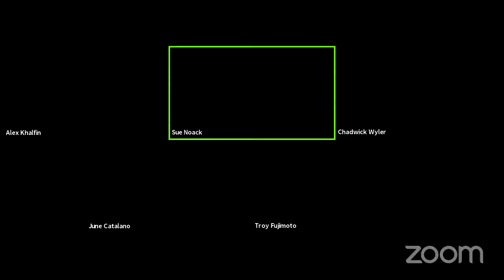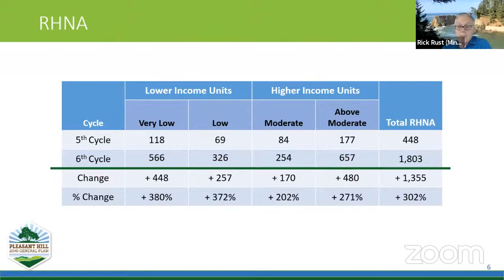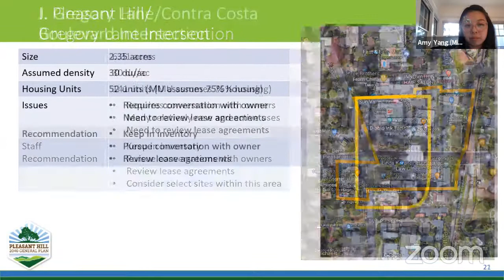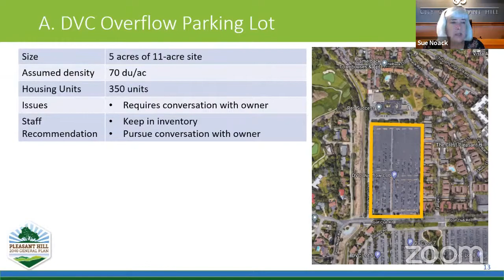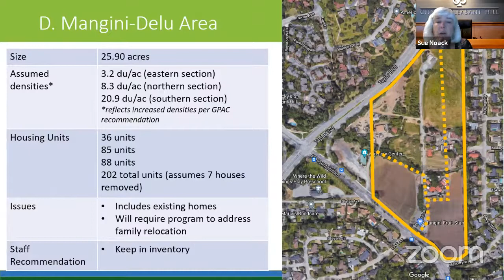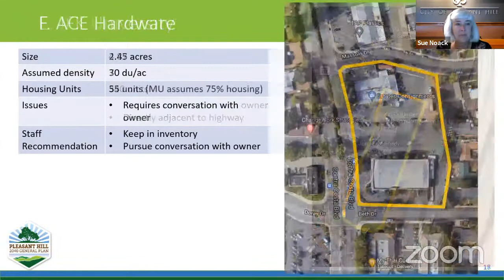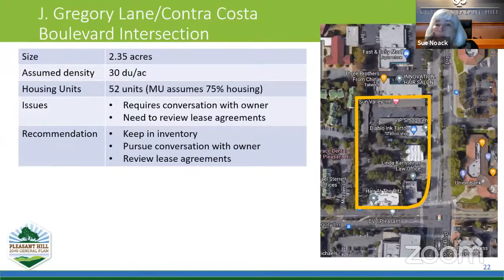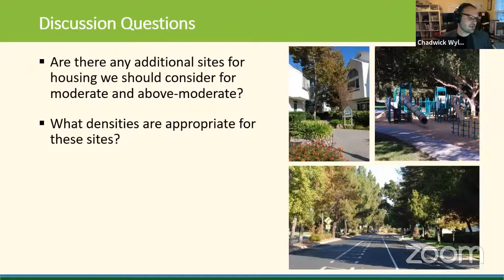City of Pleasant Hill - General Plan Advisory Committee Meeting